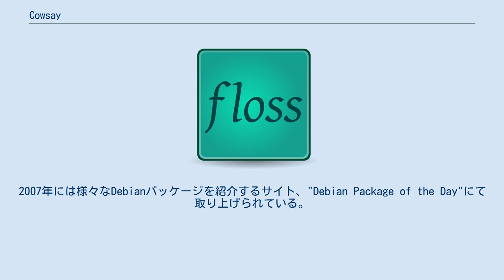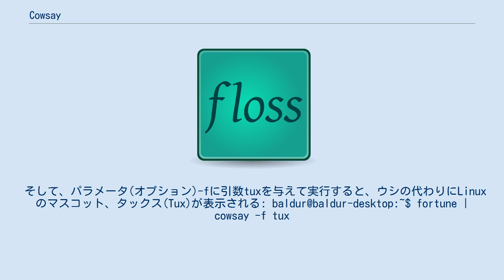Cowsay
cowsayとは、メッセージをつぶやくウシのアスキーアートを生成するプログラムである。
ウシ以外にも様々な動物のアスキーアートが用意されており、動物を変えて出力することも可能である。
また、関連するプログラムとして、cowthinkというものがあり、これは、cowsayのメッセージイメージとは違って会話のふきだしが思慮深いときのもの（丸の泡で示される状態）が表示される。
コマンドを出力させたい文字列を引数に与えて実行すると、以下のように出力される。
 「 Typical cowsay output! 」

 cowsay用に用意される.cowファイルがあり、これを利用すると「ウシ」の部分を変えたり、別種の「目」の形にするなどしてメッセージをカスタマイズすることができる。
時折IRC、デスクトップのスクリーンショットそしてソフトウェアのドキュメント中にも使用される例が見られる。
このプログラムは多かれ少なかれ、ハッカー文化におけるジョークの意味合いがあり、しかしながら、広く長く使われている。
2007年には様々なDebianパッケージを紹介するサイト、"Debian Package of the Day"にて取り上げられている。
 cowsayはプログラミング言語のPerlで作成されている。
そして、それ自体UNIXのシステムタスクに容易に適応し得る。
例えば、ユーザーのホームディレクトリがディスクフルになっただとか、新しいメールが届いた際にそれら通知と組み合わせて利用できる。
加えて、CGIとの親和性も高い。
 UNIXコマンドfortuneは、パイプ経由でcowsayコマンドにメッセージを送れる: baldur@baldur-desktop:~$ fortune | cowsay
/ You have Egyptian flu: you're going to \
\ be a mummy.                            /
         \  (oo)\_______
|| w |
 そして、パラメータ(オプション)-fに引数tuxを与えて実行すると、ウシの代わりにLinuxのマスコット、タックス(Tux)が表示される: baldur@baldur-desktop:~$ fortune | cowsay -f tux
/ You are only young once, but you can    \
\ stay immature indefinitely.             /
       |o_o |
 Linux/Unix系システムでは、次のコマンドを実行することで、利用可能な全てのcowsayのキャラクタを一覧表示できる。
 cowsay -l | grep -v "^Cow" | sed -e "s% %\n%g" | sed -e "s%\(.*\)%cowsay -f \1 Now I am a \1%" | sh | less